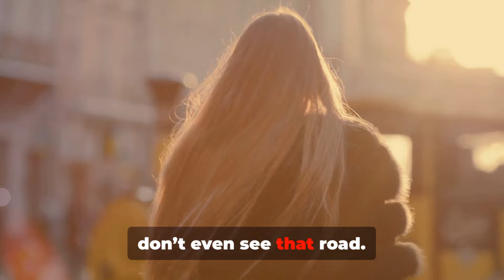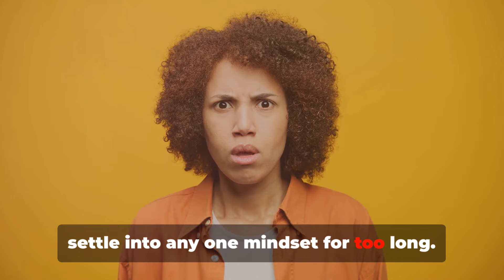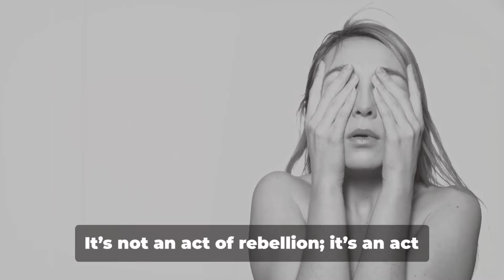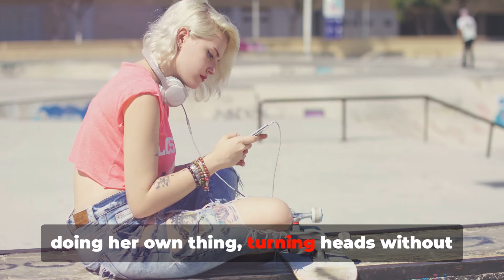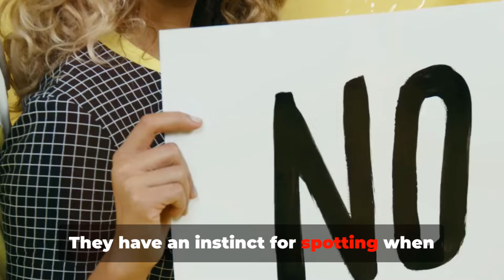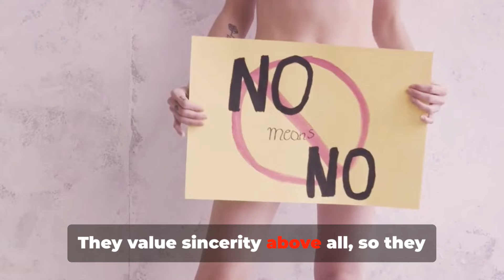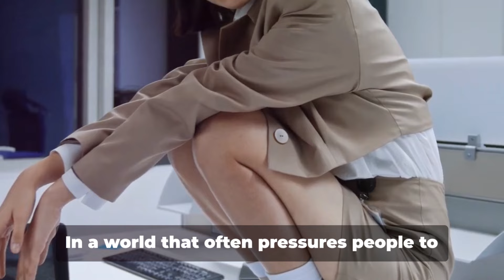Why Sigma Females Are The Furthest Thing From Normal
Welcome to our exploration of the enigmatic world of Sigma females! In this video, we dive deep into the unique traits and qualities that set Sigma females apart from the crowd. From their fierce independence and insatiable curiosity to their ability to navigate life like a chess game, these extraordinary women redefine what it means to be truly authentic.

🔍 What You’ll Discover:

 • Why Sigma females prioritize growth over comfort
 • How they effortlessly say “no” without apology
 • Their knack for creating trends instead of following them
 • The ongoing journey of self-discovery that keeps them intriguing and more.

Join us as we uncover the fascinating layers of Sigma females, who constantly challenge societal norms and embrace their complexities with grace. This is more than just a discussion about personality types; it’s an invitation to celebrate individuality and the beauty of being different!

We’d love to hear your thoughts—what aspect of Sigma females resonates with you the most?